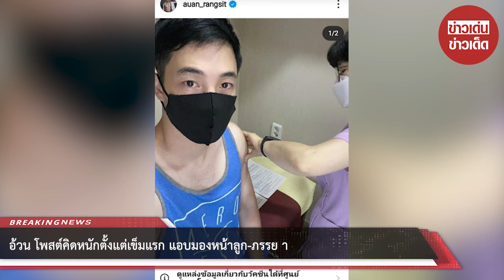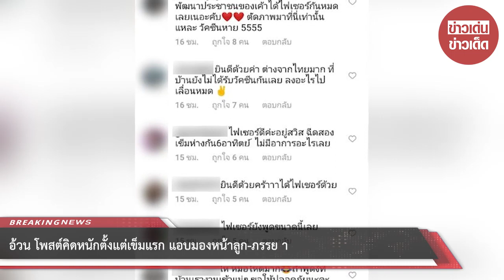อ้วน โพสต์คิดหนักตั้งแต่เข็มแรก แอบมองหน้าลูก-ภรรยา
ขอขอบคุณ : auan_rangsit